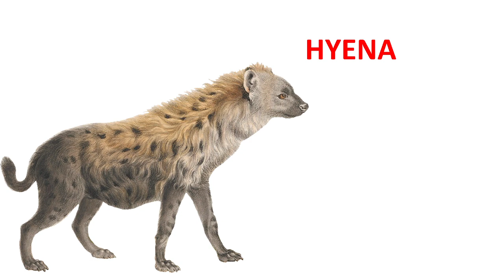Animal Sounds for Kids/ Amazing Animals Sounds/ Learn sounds of Animals and Spellings.